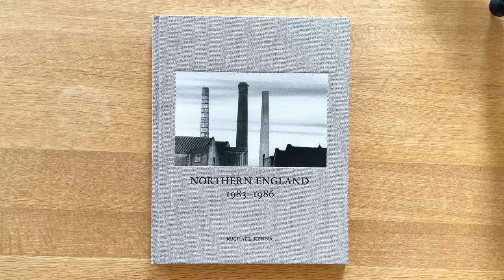MICHAEL KENNA | NORTHERN ENGLAND 1983-1986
“This book is an early vignette from Michael Kenna’s far-reaching photographic odyssey. Some of these photographs, made almost forty years ago, are familiar, even famous, but many have never been seen before. They have been lying in wait, stored in a series of negative files. Normally, Kenna travels extensively and is not able to keep up with printing his extensive collection of negatives. It took the Covid pandemic and lockdown for him to search through his archives, rediscover these long-forgotten images, and print them in his darkroom. These photographs reveal a Northern England from Kenna’s youth that, for the most part, no longer exists.” — From the Introduction

Michael Kenna was born in the small industrial town of Widnes in northwest England. The youngest of six children, Kenna grew up in a poor, working-class, Irish-Catholic family. He attended a seminary school for seven years with the intention of becoming a priest, after which he studied at the Banbury School of Art and later at the London College of Printing, before moving to the USA in the late seventies.

The adjoining counties of Lancashire and Yorkshire, where Kenna photographed in the early eighties, have much in common regarding their industrial development. Fiercely competitive, they share a border, a spine of mountains known as the Pennines, which helps to produce rain.

The rise of a powerful cotton and wool industry, and the building of innumerable mills, canals, railways, chimneys and terraced worker houses, have been attributed in part to these high levels of precipitation. The local textile industry proliferated until the second half of the twentieth century, when there was a sudden, rapid decline and eventual decimation.

It was during this precise time period that Kenna returned to the area to photograph, during the day and also at night. Kenna’s early photographs of England launched his career and brought him international acclaim; yet it wasn’t until last year, 2020, that he revisited this particular body of work to find many unprinted images. These discoveries are exquisitely presented in this important new Nazraeli Press monograph, Northern England 1983–1986.

Beautifully printed on a natural textured art paper, accompanied by an introductory text by Dr. Ian B Glover, the seventy-five plates are reproduced in quadratone and bound into cotton cloth-covered boards reminiscent of the era. Limited to three thousand copies. Also available in a Special Edition, signed and slipcased.